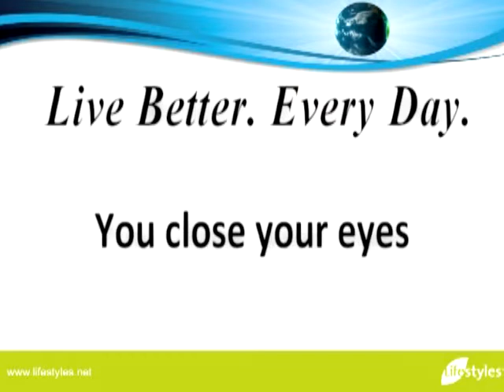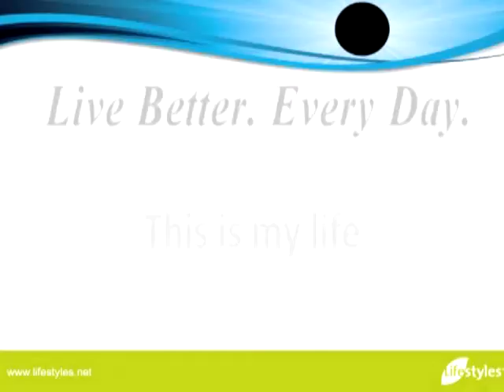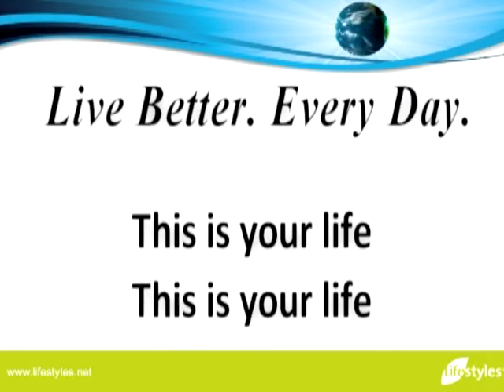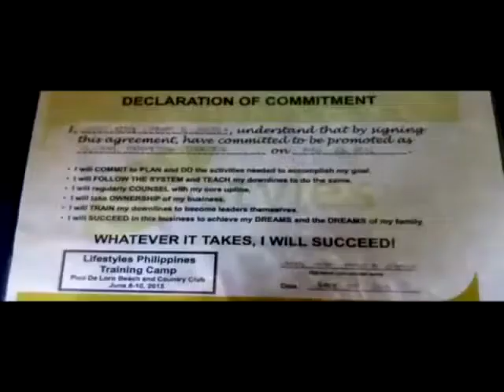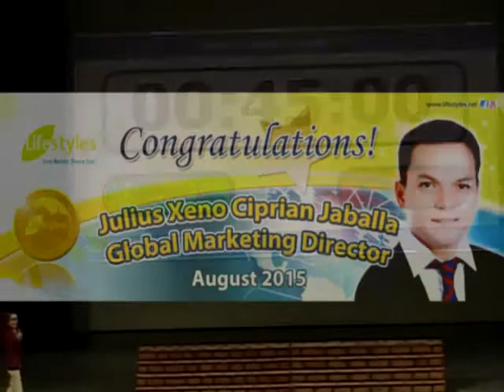GMD Julius Xeno Ceprian Jaballa Testimony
Congratulations to our newly recognized Global Marketing Director for August 2015 Volume!!!

Ain't No Stopping Us Now!